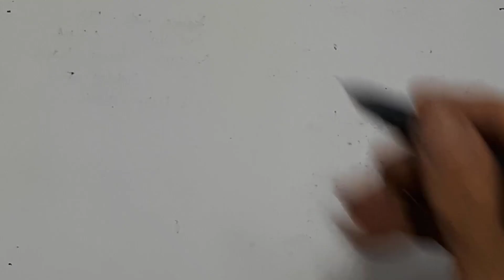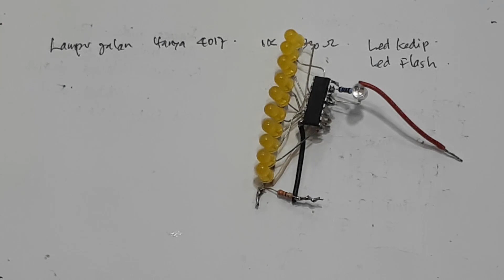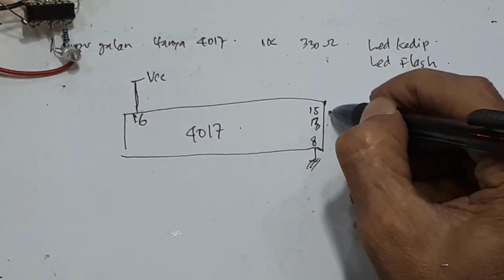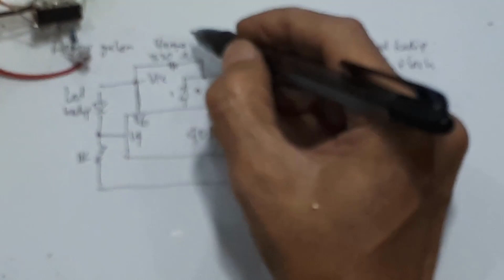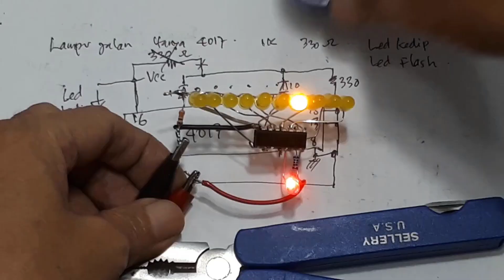Membuat led berjalan 4017 tanpa 555┃running led sederhana tanpa 555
Membuat led berjalan┃4017 tanpa 555┃running led sederhana

Video ini memnunjukan cara membuat led berjalan tanpa pembangkit sinyal, biasanya pembangkit sinyal atau pulsa menggunakan IC555. Penggantinya saya menggunakan sebuah led berkedip.
Tentunya kelemahan menggunakan pembangkit pulsa dengan led berkedip, kecepatannya yang tidak bisa diatur.
Tapi rangkaian akan menjadi lebih sederhana.
Selamat mencoba membuat led berjalan.

00:00 Radal 05
00:11 Test led berjalan
00:40 Skematik led berjalan
01:08 Assembly